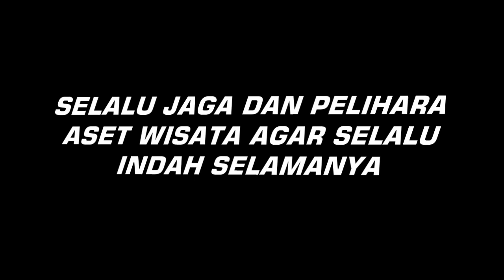DRONE DJI SPARK KAMPUNG SEGA PANGKALAN BUN UPDATE RABU 29/07/2020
BERSAMA Channel Youtube SYAHRANI NABILLA Pangkalan Bun, DENGAN MELIHAT PEMANDANGAN TERKINI  KAMPUNG SEGA KELURAHAN MENDAWAI PANGKALAN BUN KALIMANTAN TENGAH, DARI ATAS DENGAN MENGGUNAKAN DRONE DJI SPARK 2020.